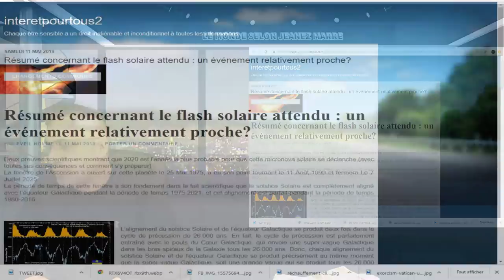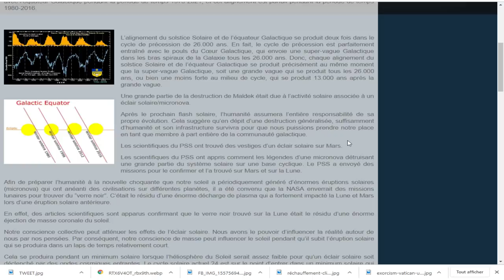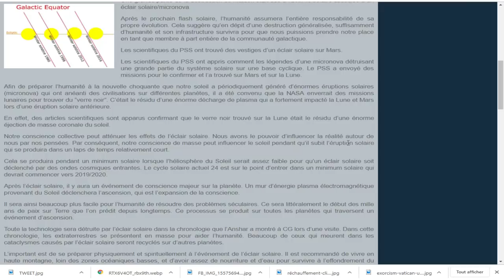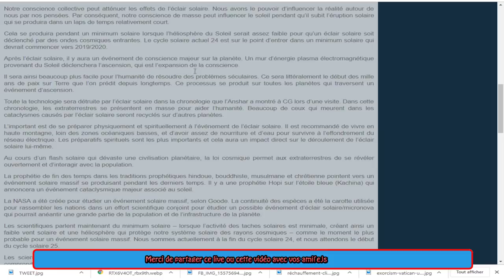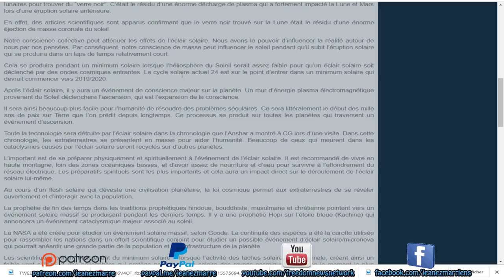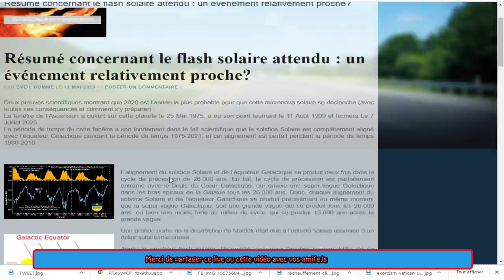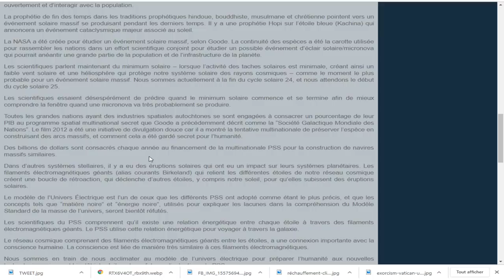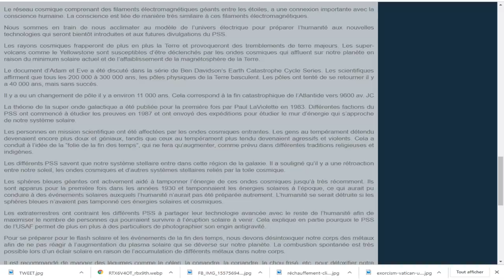DERNIÈRE HEURE, le flash solaire attendu : un événement relativement proche? VRAIMENT PROCHE!